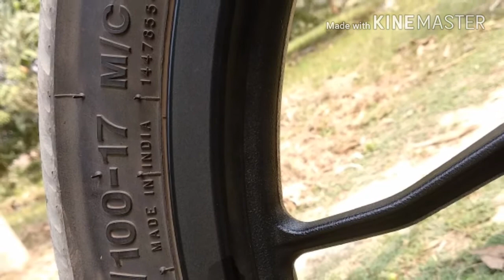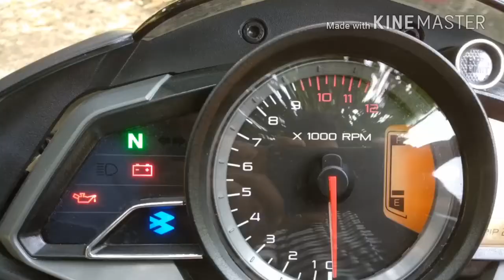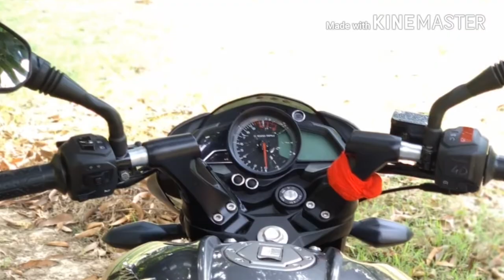PULSAR NS 160 OWNERSHIP REVIEW WITH PROS AND CONS IN BENGALI